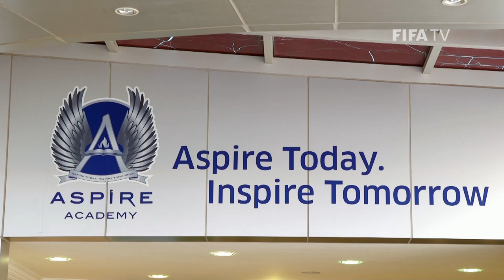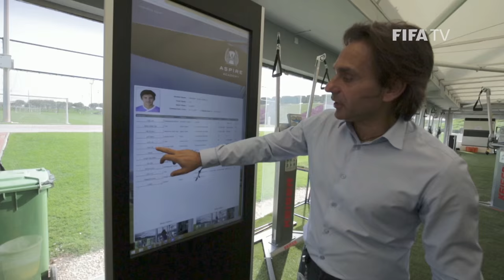Spanish and Barcelona great Xavi in Qatar (EXCLUSIVE)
The World Cup champion with Spain and European Champions League winner with Barcelona talks to FIFA Football about his illustrious career and his new challenge in Doha with Al Sadd.